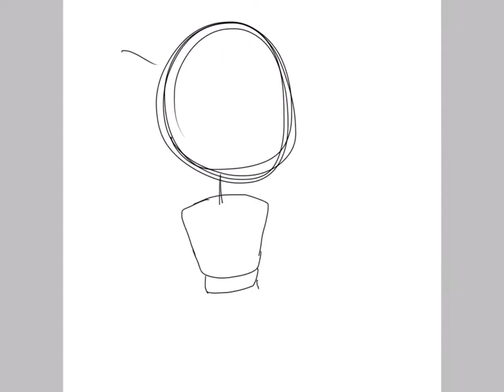practicing my drawings of bodys cause idk